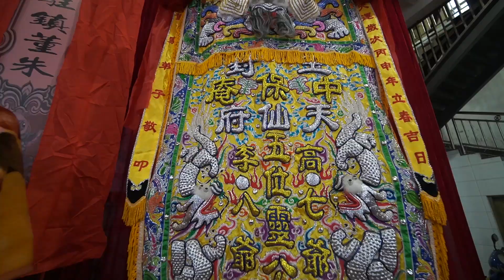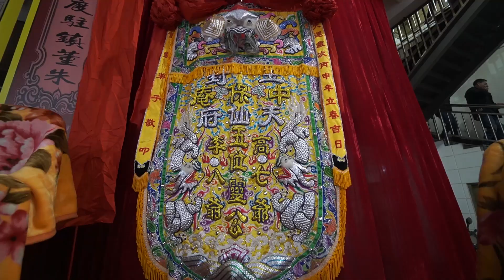2023 02 04农历正月十四 董朱游神 郑建国摄制